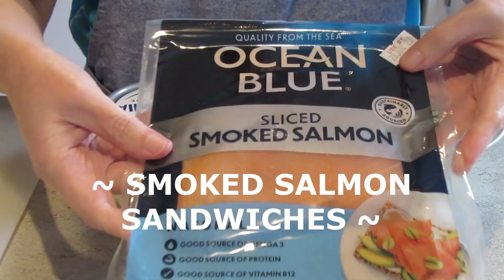Afternoon tea sandwich recipes - roast chicken, smoked salmon, turkey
I’ve got three tasty finger sandwich recipes for you using different types of protein – roast chicken, smoked salmon and turkey.

Time stamps:
00:00 Intro
00:12 Chicken
02:13 Salmon
03:55 Turkey
05:10 Plating up and outro

Roast chicken sandwiches (makes 9 pieces)
6 slices of white bread
2/3 of a chicken breast from a roast or rotisserie chicken, skin off and shredded
Mayonnaise
Dijon mustard
Chives, chopped

Smoked salmon sandwiches (makes 9 pieces)
6 slices of white bread
50g of smoked salmon – if you are fond of salmon you might like to double this quantity
125g (approx.) of spreadable cream cheese
Juice of half a lemon
Chives, chopped
Watercress

Turkey sandwiches (makes 9 pieces)
6 slices of rye bread
6 slices of turkey – the slices I used were quite thin. If you’re getting the turkey sliced for you (e.g. at the deli), try to get a medium thickness.
Watercress
Cranberry sauce

‘Everything is gonna be just fine’ by Jeremy Blake